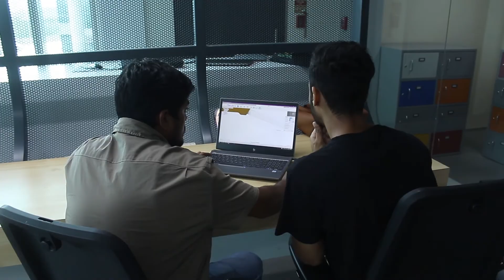ISDI Challenge - Student Speaks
The ISDI - School of Design & Innovation has received curriculum development support from Parsons School of Design since its establishment in 2013.

This unique partnership for curricular excellence ensures ISDI students have access to global contemporaneity curriculum, proven teaching learning methods enabling our students to be the design leaders of the future